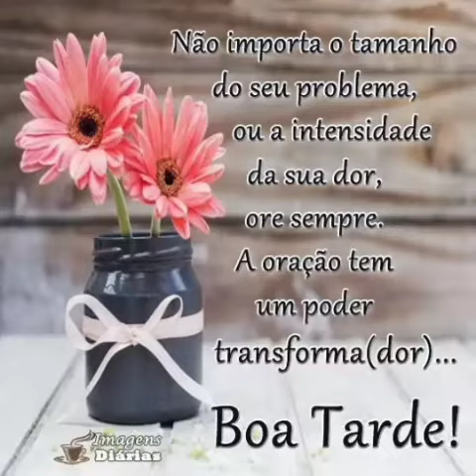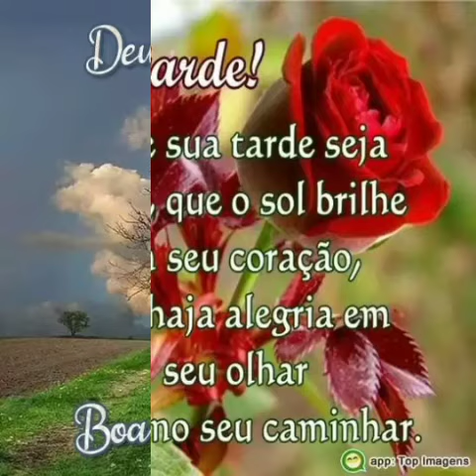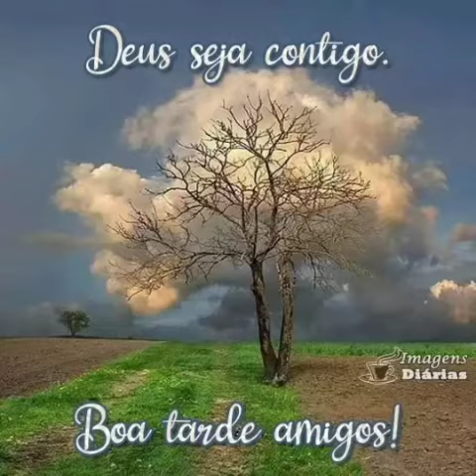mensagem de boa tarde com carinho ❤️😘🌼🌻🌹💝💮💗 🙏